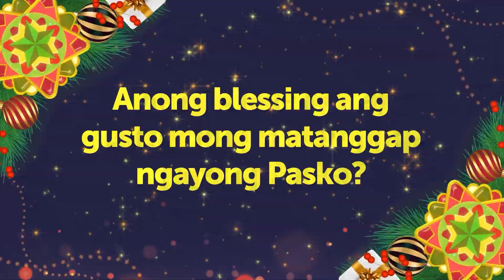GMA Christmas Station ID 2023: Vince Maristela (Online Exclusive)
This Christmas, Vince Maristela wants to bring happiness to other people.